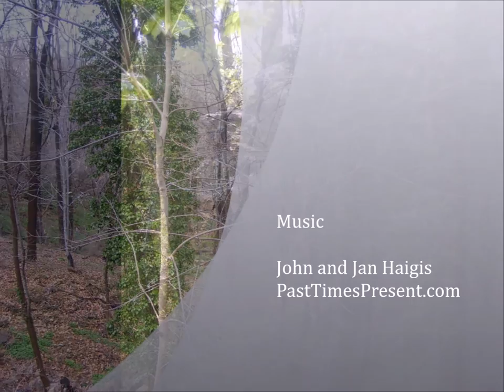Tale of Two Houses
Horace Trumbauer was the architect to the rich and famous back in the day. Here are some pictures of two Trumbauer houses.

There is a much larger story for the Darby house with an uncertain future